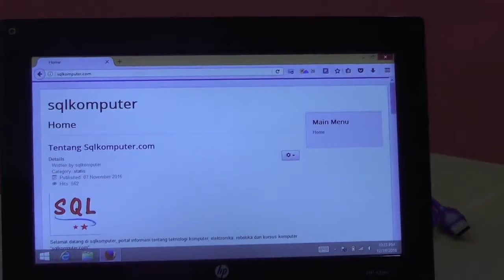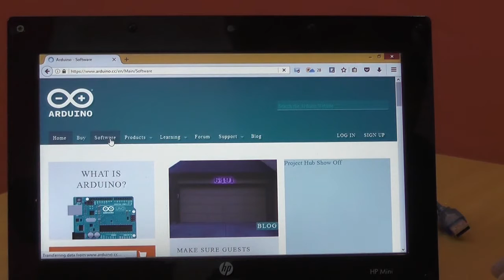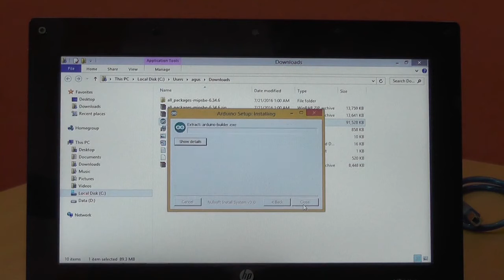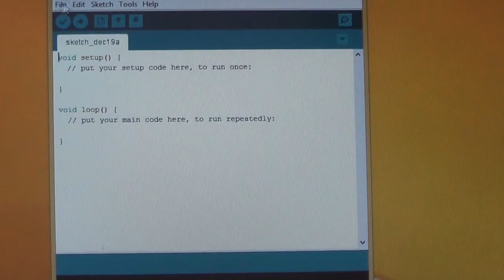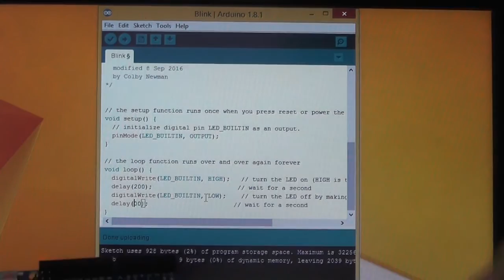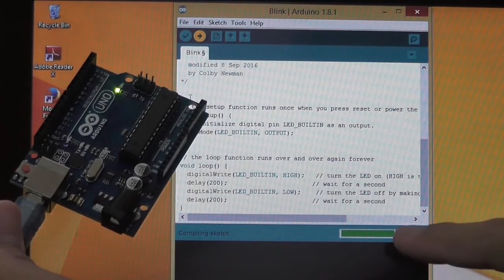Part#1 Cara Mudah dan Menyenangkan Menjalankan Arduino (Uno) ENGGAK pakai Mikir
Menjalankan dan Test Ardunino Uno Pertama Kali dengan menyenangkan dan Tidak perlu mikirkan Coding.  Super sekali...